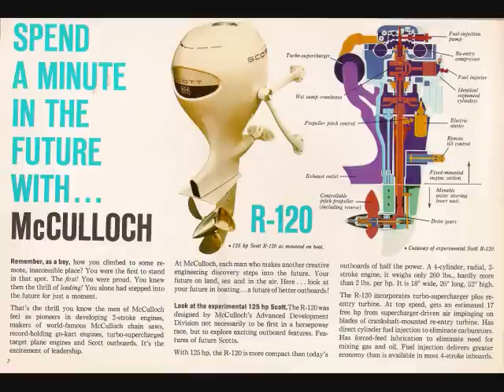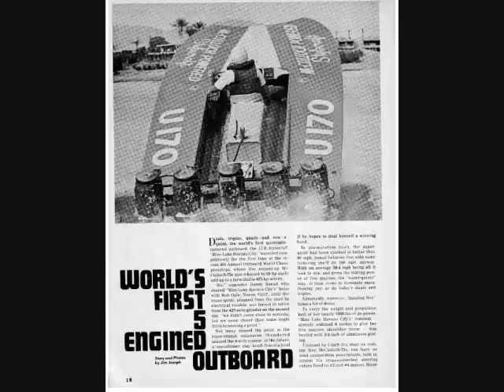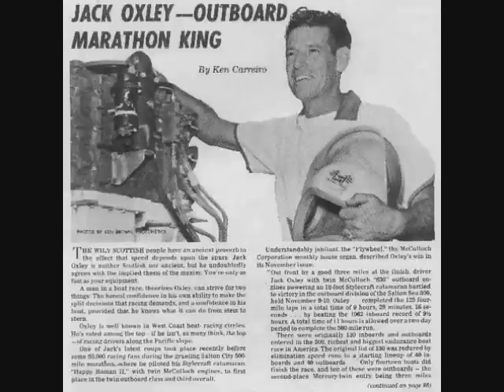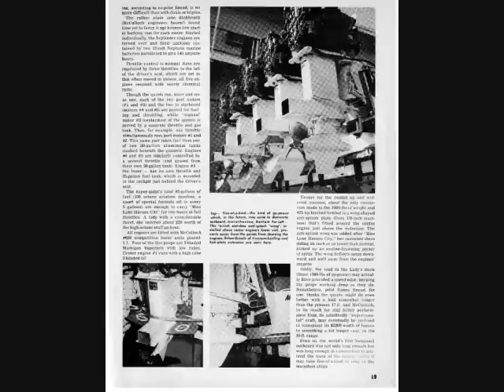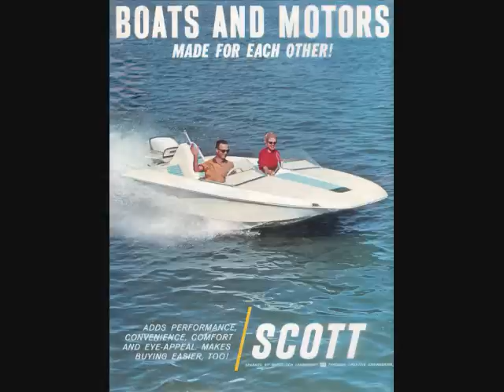Scott Atwater/McCulloch Racing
This Video Has Lots Of Scott Atwater/McCulloch Racing Pictures. Enjoy